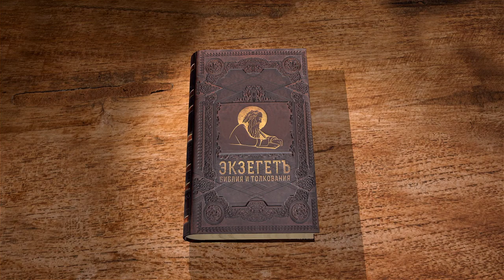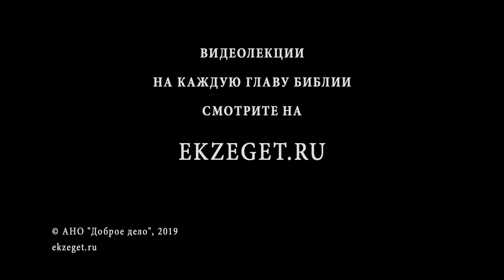Книга Исход. Глава 37. Устройство жертвенника. Протоиерей Олег Стеняев. Библия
Продолжаем цикл лекций протоиерея Олега Стеняева по книге Исход. Читаем 37 главу. В чем отличие этих золотых украшений, ангелов, листьев, лиц от тельца, построенного народом. Казалось бы, здесь описывается старательное изготовление предметов, которые точно так же будут объектами поклонения. Но в том-то и дело, что поклоняться можно только Богу, и человек призван ради Него использовать все, что у него есть. Украшать святилище, приносить самое дорогое и ценное. Каждый предмет, освященный присутствием Бога, должен быть прекрасен видом и драгоценен. Сам по себе этот предмет не значит ничего. Он всего лишь выражает благоговение и преклонение перед Богом.